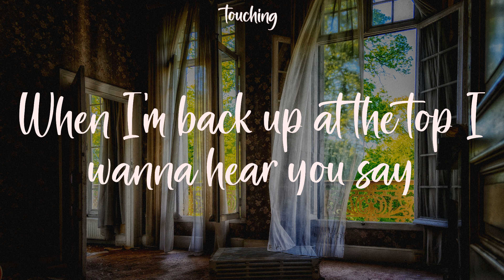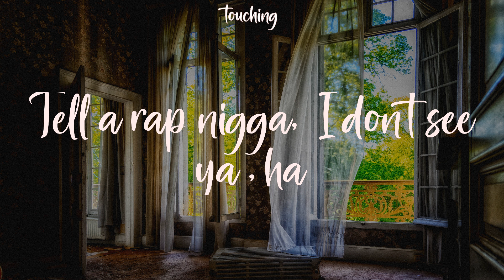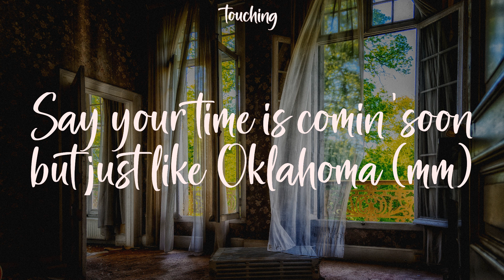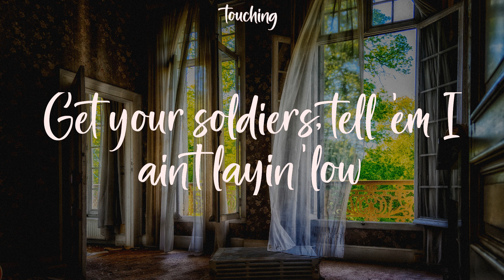INDUSTRY BABY - Lil Nas X (Lyrics)